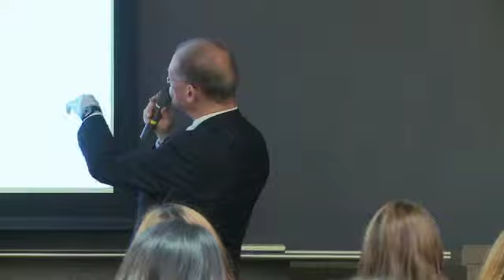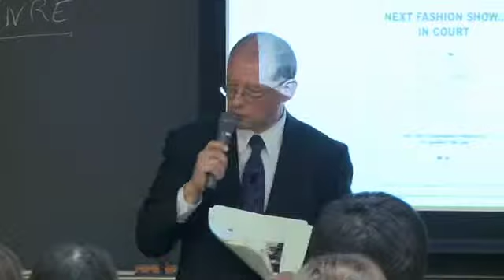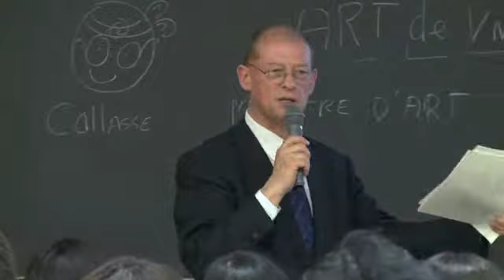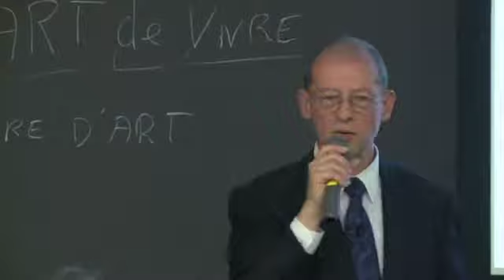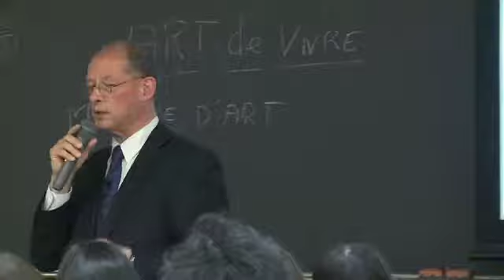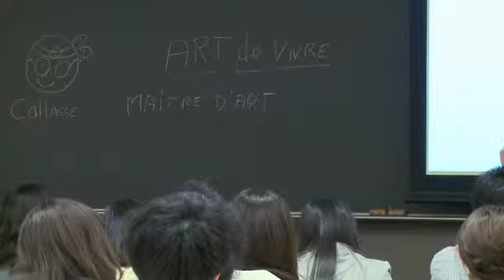Vol.2-4 ファッション・ビジネス特別講演シリーズ